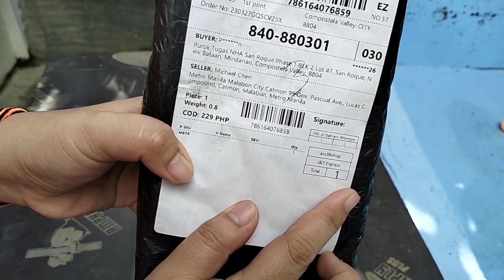BEST MOBILE PHONE STAND FOR OVERHEAD VIDEO || Tips on how to install the foldable phone stand